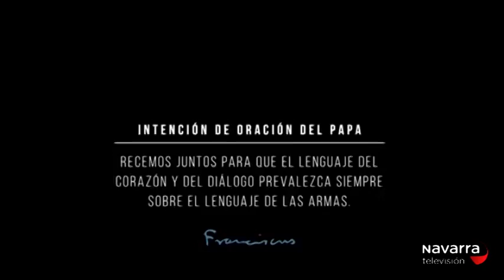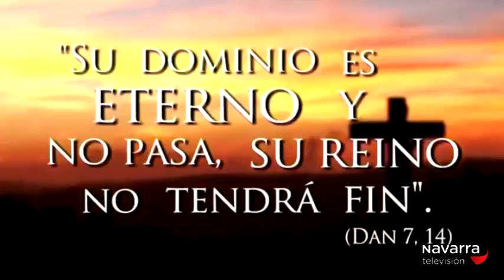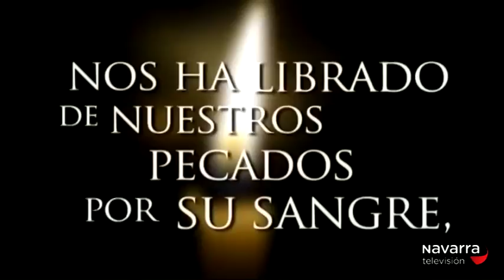IGLESIA NAVARRA 25/11/2018